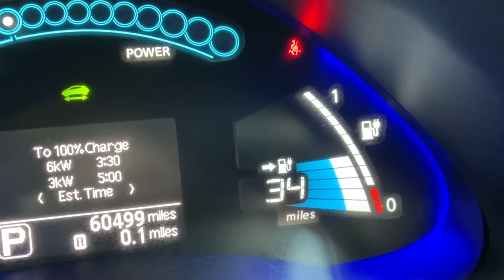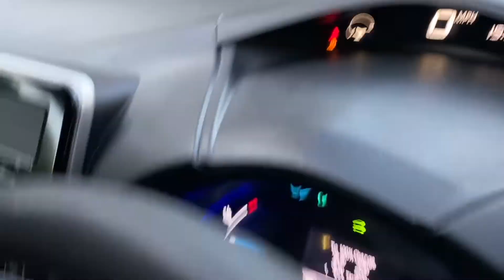GREY FULL ELECTRIC LEAF SJ BRANAGAN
HERE WE HAVE ANOTHER GREAT LEAF FOR SALE WITH A FULL 12 BAR BATTERY HEALTH. ALSO THE CAR HAS A 6.6kw ONBOARD FAST CHARGER.. THE BATTERY IS ALSO OWNED OUTRIGHT...ONE OWNER PLUS SUPPLYING NISSAN DEALER..60000 MILES WITH FULL SIX STAMP NISSAN DEALER SERVICE HISTORY THE LAST NISSAN SERVICE WAS CARRIED OUT AT 60000 MILES,THE CAR IS Hpi CLEAR AND COMES WITH TWO KEYS AND TWO CHARGING CABLES ONE FOR A NORMAL 13amp HOME SOCKET CHARGE AND THE OTHER FOR A FAST 20 MINUTES PUBLIC STATION CHARGE . THE MOT RUNS TO 13/07/2022, THIS PARTICULAR LEAF HAS A TOUCH SCREEN SAT NAV WITH REVERSE CAMREA, CD PLAYER,MULTI MEDIA MUSIC AND HANDS FREE BLUETOOTH TELEPHONE,ALSO THE CAE HAS ALLOY WHEELS,AIR CON,CLIMATE CONTROL, A KEYLESS ENTRY AND START,4 POWER WINDOWS,PAS WITH MULTI FUNCTION STEERING WHEEL,ELECTRIC FOLDING DOOR MIRRORS,THE CAR IS FINISHED IN METALLIC GRAPHITE GREY PAINTWORK AND LOOKS AND DRIVES GREAT,THE CAR WILL BE FULLY CHARGED AND READY TO DRIVE AWAY. TO MAKE AN APPOINTMENT OT VIEW AND TAKE A TEST DRIVE TELEPHONE ME DIRECTLY ON 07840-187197 AND ASK FOR JOSEPH. BASED IN MIDDLETON, MANCHESTER M24.